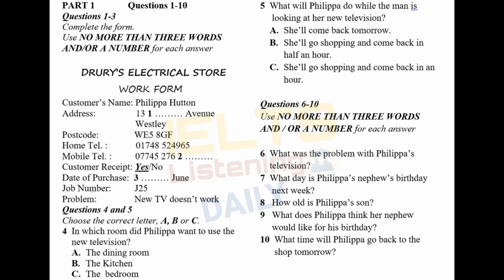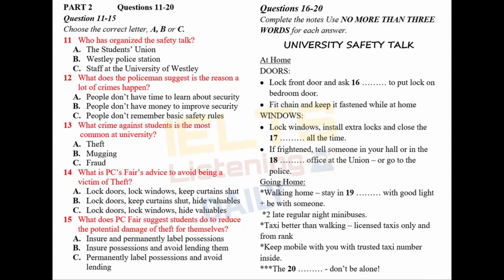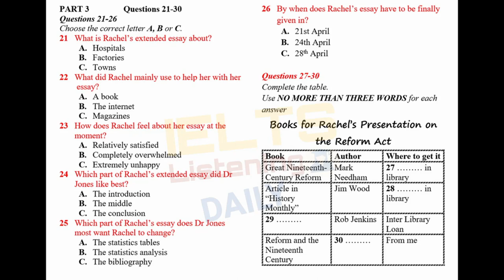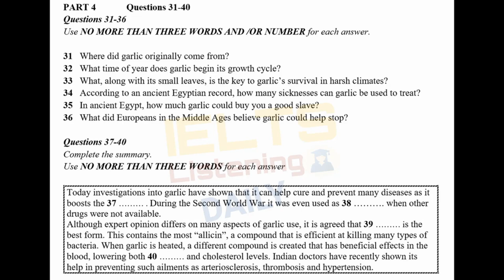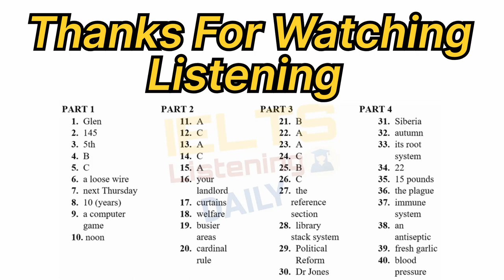New IELTS Listening Test 2023 With Answers Very Hard Real Exam Listening#ielts#cambridge#india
9 September  IELTS Exam 2023 Listening Practice Test 2023 With Answers Very Complicated Map Please do It

We Provide a daily Basis Listening Practice Test This Listening Test is very Important Because Sometimes it's Coming in Real Exam So must Do it

Ieltswithrob
Asadyacub
Ieltswalaindia
Ieltswithsuraj
Sumanielts
Ielts listening Practice test
Ielts2023#
Ielts listening practice
Ieltsleaked
Leaked listening